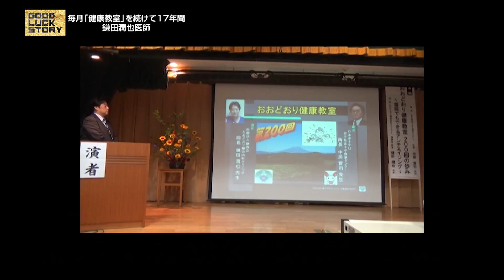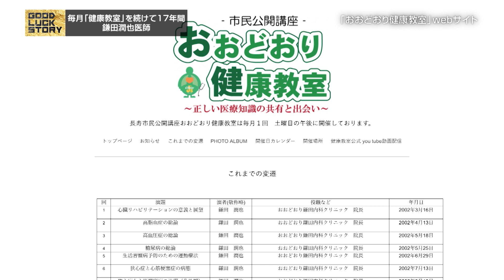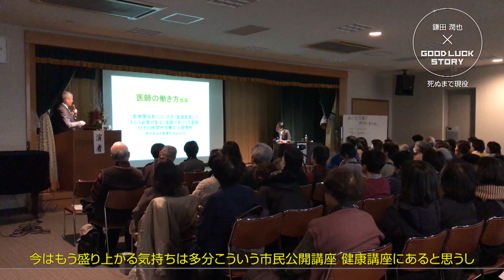GOOD LUCK STORY#538「鎌田潤也医師」（2019年2月10放送）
◎GOOD LUCK STORY#538「鎌田潤也医師」

17年間に渡って健康教室を開催しているクリニックがあります。
市民に正しい医療知識を伝えることで、健康寿命を延ばす取り組みを続けている男性医師をご紹介します。